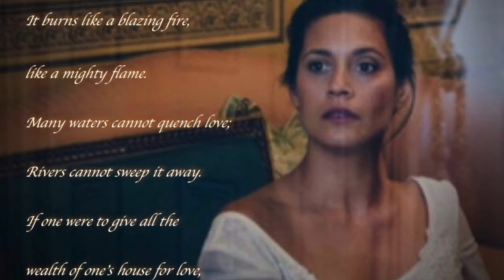Praise - Charles McPherson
JazzTimes Readers' Poll #1 New Release 2020

“Praise" from Song of Songs
Charles McPherson’s Jazz Dance Suites

Composer: Charles McPherson
Guitar: Yotam Silberstein
Voice: Lorraine Castellanos
Lyrics: Adapted from the Biblical Text, “Song of Soloman” 8-6-7 by Lorraine Castellanos

Various photographers: Nick Ruechel, Antonio Porcar Cano, Manuel Rotenberg, Lev Tsimring, Laurent Kramer, Brian Taylor Șoc

Recorded at Van Gelder Studio December 9th & 10th, 2019
Producer: Joann Clark
Engineer: Maureen Sickler
Assistant Engineer: Tommaso Gambini
Mix & Master: Randy Porter